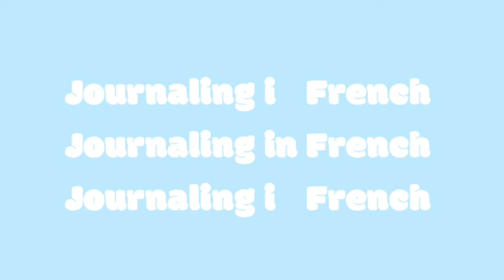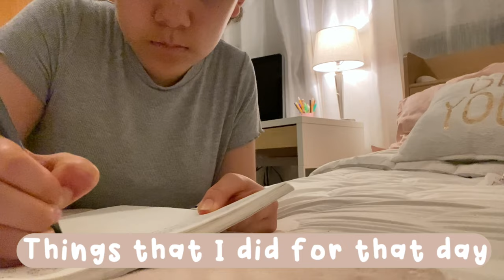JOURNALING IN FRENCH FOR A WEEK (was it worth it?!) Language Learning Challenge in FRENCH 🇫🇷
Hello everyone it’s Monce and welcome!!! So in today’s video I will be journaling in French for ONE WEEK! This is a language learning challenge that I decided to take up on because I go inspired Shea Jordon, who also did this!
So yea guys I will be journaling French for this entire week and you will see each day of it!!! I normally don’t do these types of Language Learning Challenges but honestly I really liked doing these language challenges just because it allowed me to really integrate French into my everyday, and it helped me so much to be able to recall French vocab that I had forgotten about and also practice my verb conjugations which is something I am working hard to be able to memorize!

So yea guys, if you guys want more language learning challenges in either French, Italian, or mandarin, just leave something down in the comments!

0:00 Intro
0:51 DAY 1📒🇫🇷
2:55 DAY 2📒🇫🇷
4:10 DAY 3 📒🇫🇷
6:04 DAY 4📒🇫🇷
6:30 DAY 5 📒🇫🇷
7:35 The End!! Au revoir!!